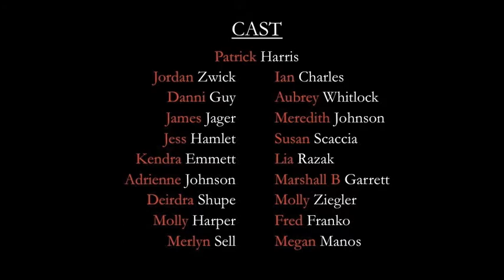Henry IV Part 1 Trailer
Mary Baldwin College Shakespeare and Performance
Final performance of the Performance of the Language class.
April 14, 2014, at the Blackfriars Playhouse in Staunton, VA.